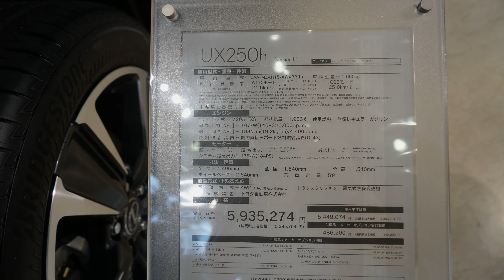2020 LEXUS UX250h Version L Khaki - New Lexus UX250h 2020 - レクサス UX250h バージョン L 2020年モデル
内装・外装新型レクサス UX250h Version L 2020年モデル カーキ
価格レクサス新型 UX250h Version L 2020年モデル
エクステリア インテリア新型レクサス UX250h Version L 2020年モデル
New 2020 Lexus UX250h
2020 New Lexus UX250h Version L Khaki Color (2020) Review Exterior and Interior
2020 Lexus UX250h Review Interior Exterior
Lexus UX250h 2020 Review Interior Exterior
2020 Lexus UX250h
New 2020 Lexus UX250h Version L Khaki Color (2020) Review Exterior and Interior